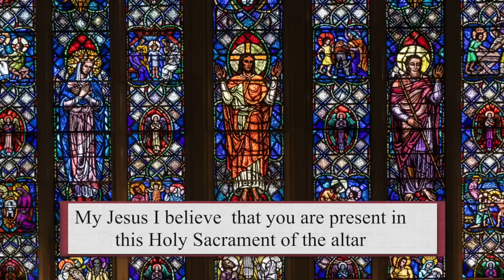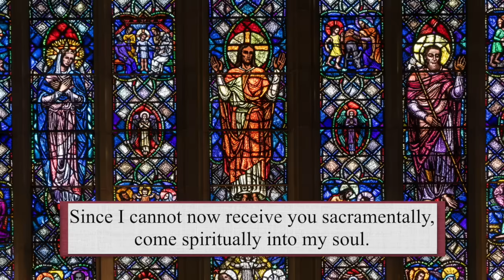Catholic Mass Today | Daily TV Mass, Thursday July 18, 2024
Fr. Francis Salasiar, CSC